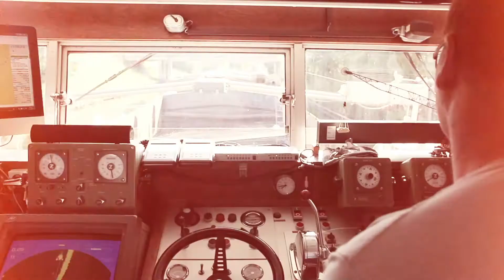OpenRemote 100% open source platform - Creating Meaningful Connections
We Create Meaningful Connections through our 100% open source platform and professional services. Turning Your Data Into Smart Applications.
From smart buildings, to smart cities and smart airports. From energy management, and fleet management, to footfall monitoring and general asset maintenance management.